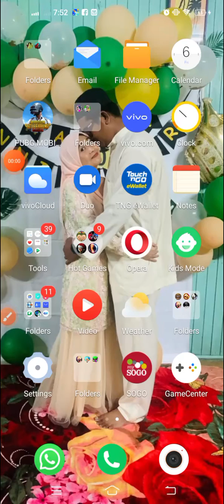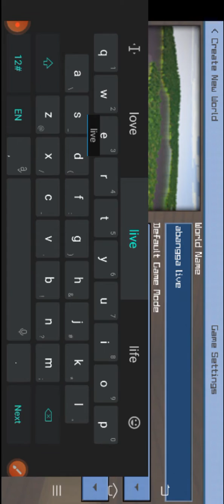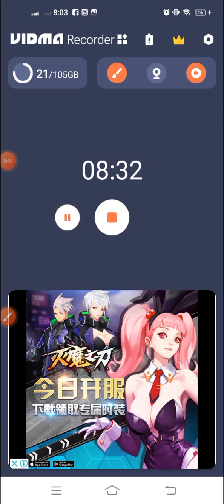we make bid now OK it a Minecraft vid